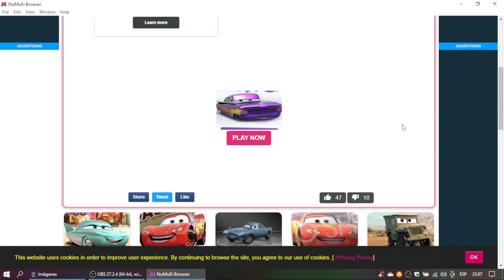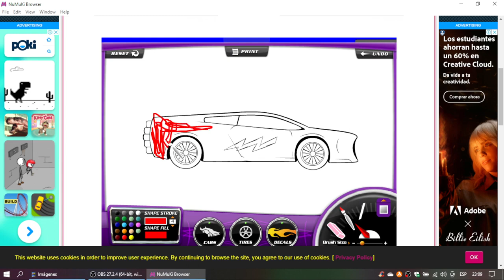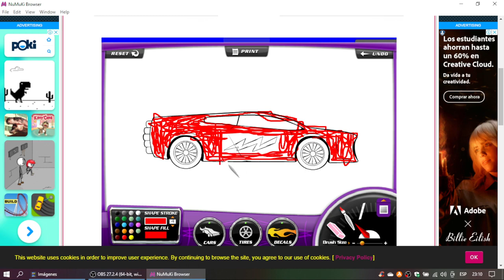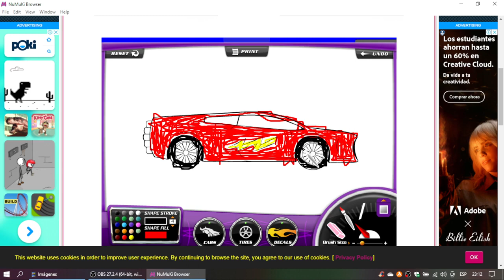Cars Ramone's House of Body Art Gameplay